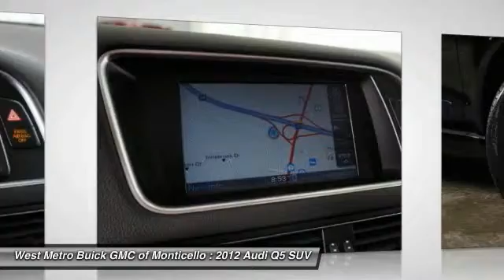2012 Audi Q5 Minneapolis, St Cloud, Elk River, Monticello, MN G17-125A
2012 Audi Q5 2.0T Premium Plus

Leather. All Wheel Drive! Quattro! The West Metro Volume Leader. This 2012 Q5 is for Audi nuts who are aching for a premium, luxury SUV. Enjoy your prosperity. We are a local  family owned dealership and pride ourselves on small community feel, making your vehicle buying experience as casual,  fun and effortless as possible.  Our online reputation speeks volumes of who we are.  Thanks for looking.